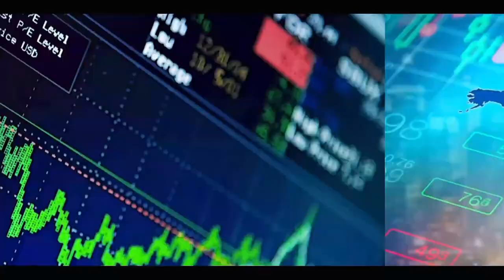Moustapha SY Diamil détruit MOUSTAPHA Niass…Abdou MBOW rétorque violemment